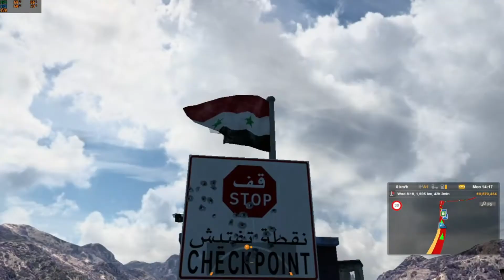خريطه الدوله العربيه برومو الشاحنات الاوروبيه في لبنان الى تركيا Euro Truck Simulator 2 1.40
خريطه الدوله العربيه برومو الشاحنات الاوروبيه في لبنان الى تركيا  Euro Truck Simulator 2 games 1.40